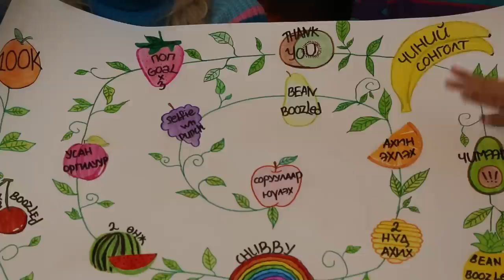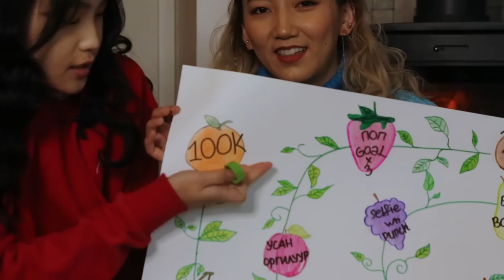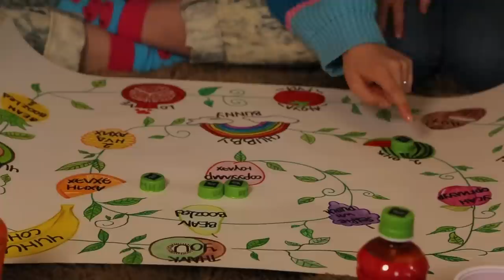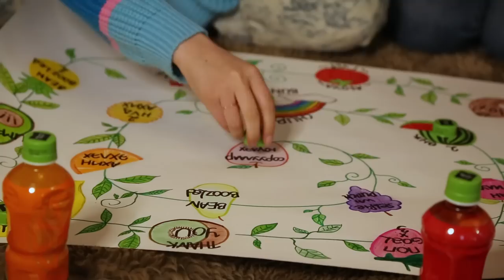БҮХ CHALLENGE-Г НЭГ ДОРООС!🍓| WassUp WABIES | Special Vlog✨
WassUp WABIES!🔥🔥🔥

Та нартаа цоо шинэ тоглоом болох FRUIT PUNJANJI-г танилцуулж байна~ Гэртээ байхдаа турших сонирхолтой тоглоом нэгээр нэмэгдлээ!

Өөрсдөө даалгавараа зохиогоод, илүү гоё зураад галзуу найзуудаараа хамт тоглоорой.🤩🙏